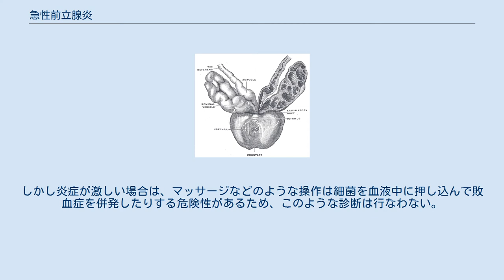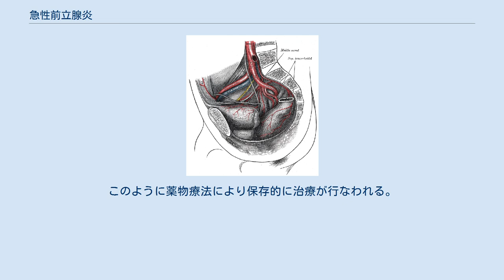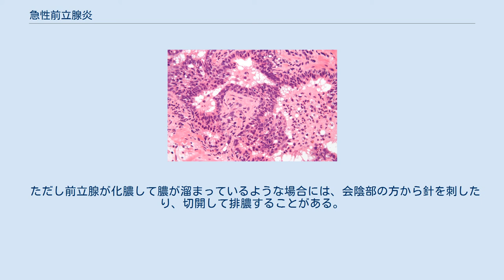急性前立腺炎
急性前立腺炎（きゅうせいぜんりつせんえん）とは、前立腺が細菌に感染して起こり、急激に発症する急性の前立腺炎の事である。
正確には急性細菌性前立腺炎（きゅうせいさいきんせいぜんりつせんえん）とも言われる。
 前立腺炎は多くが原因が解明されていないが、この急性前立腺炎は原因が解明されている。
 尿道、血管、リンパ腺を通ってきた細菌が原因になるもので、多くの場合は尿道を通して感染が起こる。
細菌としては大腸菌、緑膿菌等の腸内細菌が主なもので、その他には腸球菌やブドウ球菌のような球菌によって起こる場合もある。
 発症するのは20歳代から60歳代にかけての男性に多い。
 主な症状として高熱、下腹部痛、会陰部痛、排尿困難、頻尿、膀胱炎とそれを併発した事による排尿痛、残尿感、筋肉痛、関節痛がある。
 通常は40度前後の高熱が出て、血液中の白血球が増える。
また下腹部や会陰部（肛門の前辺り）などに痛みを起こし、それにより歩行や座位が難しくなることが多く、通常は入院して絶対安静にして治療する事になる。
炎症のため前立腺が腫れる事になり、真中を通っている尿道が圧迫されて前立腺肥大症に似たような症状が出る。
 また膀胱炎を併発したような場合には尿に膿が混ざるようになり、排尿痛、頻尿、残尿感などというような膀胱炎のような症状が出る。
 炎症が激しい場合には敗血症にまで進展し、この場合には多臓器不全などで死亡する事もある。
 前立腺組織への好中球浸潤像 HE染色 急性前立腺炎の診断方法として直腸診、尿と精液の検査、超音波検査の3つがある。
 直腸診の場合、前立腺は直腸から触れることができるので、直腸から前立腺を触れて見る。
その際に硬く腫れた前立腺を触れ、圧痛があると急性前立腺炎と認められる。
 尿や精液の検査の場合、前立腺からの分泌物である前立腺液に膿が混ざるようになる。
射精した後や前立腺をマッサージした後に尿を調べてみると、尿の中に膿が見られる。
このため炎症が激しい場合には精液が黄色くなる。
しかし炎症が激しい場合は、マッサージなどのような操作は細菌を血液中に押し込んで敗血症を併発したりする危険性があるため、このような診断は行なわない。
膀胱炎を併発している場合には、尿の中に膿である白血球が認められるようになる。
 超音波検査の場合、腫れた前立腺が認められ、時には膿が溜まっているのが見られる。
精液や前立腺液を培養して細菌を調べ、その細菌に有効な薬を検査する。
 治療に関してであるが、普通は入院して絶対安静にして点滴などを行なう。
細菌が感染して起こるのが原因であるから、治療は抗菌剤が主体となる。
前立腺に薬がたくさんいくような、前立腺に効果のある薬剤を使う。
治療期間は1か月から2か月が目安である。
また、高熱がある場合には解熱剤の投与を行なう。
このように薬物療法により保存的に治療が行なわれる。
 ただし前立腺が化膿して膿が溜まっているような場合には、会陰部の方から針を刺したり、切開して排膿することがある。